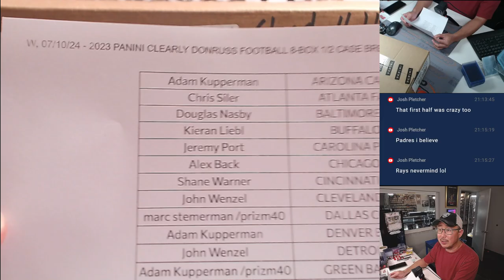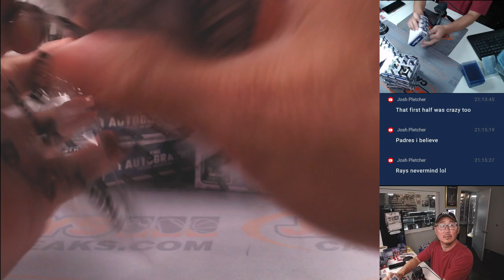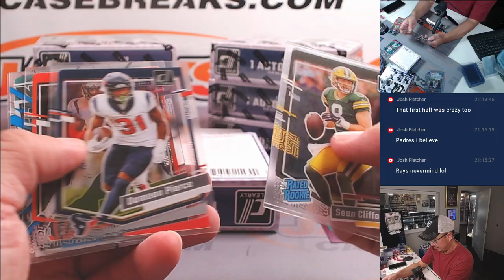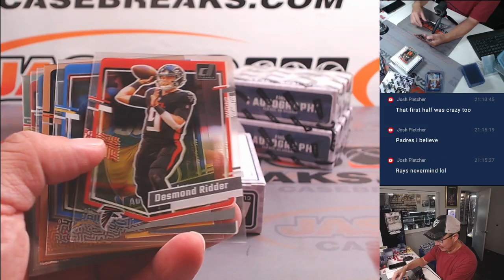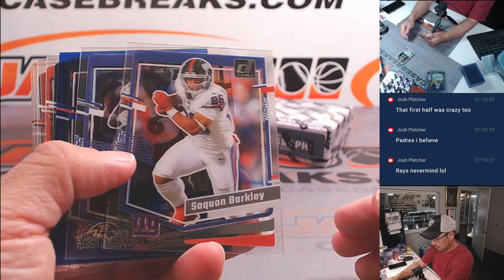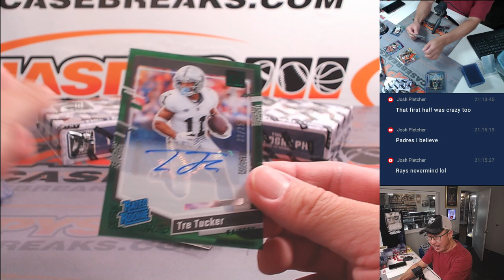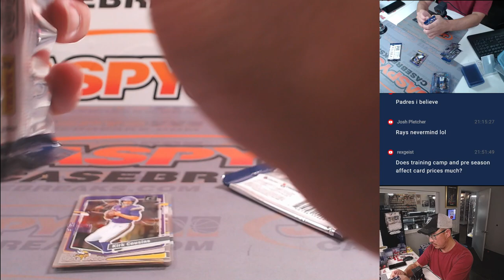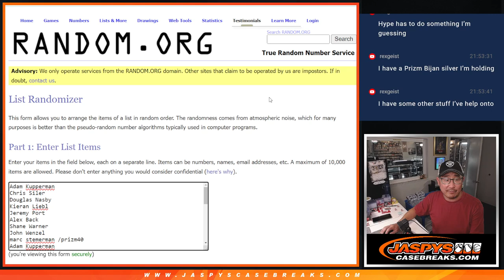W, 07/10/24 - 2023 PANINI CLEARLY DONRUSS FOOTBALL 8-BOX 1/2 CASE BREAK #7 *PYT*